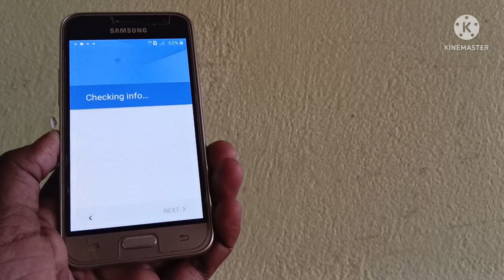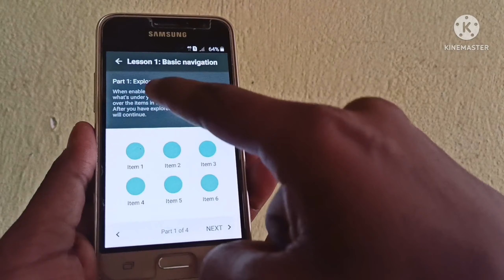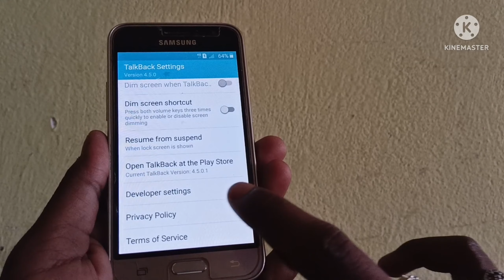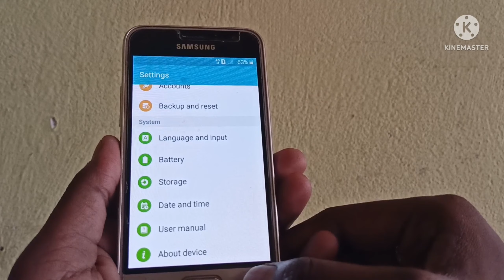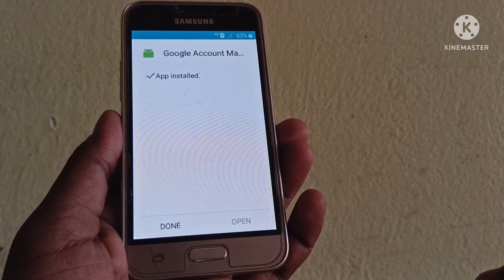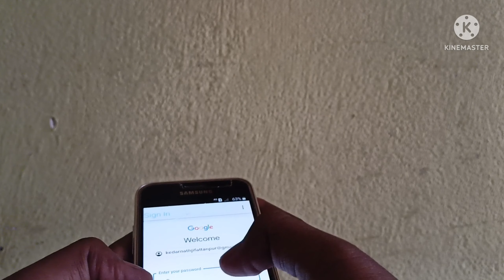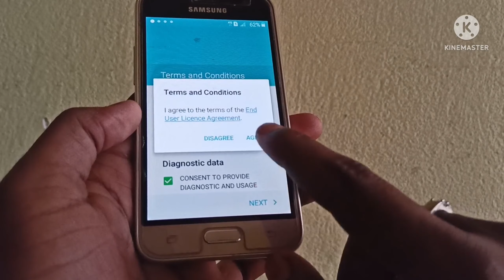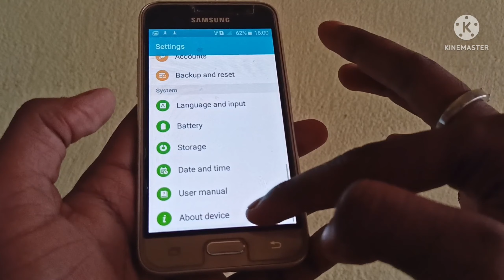Samsung Galaxy J1 (2016) FRP Bypass Without PC | Galaxy J1 (2016) Google Account Bypass Without PC